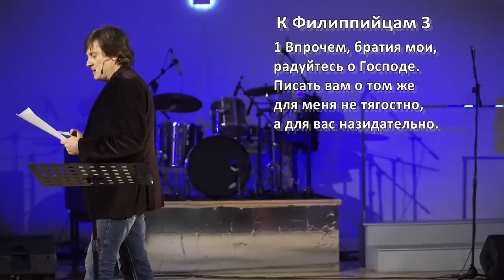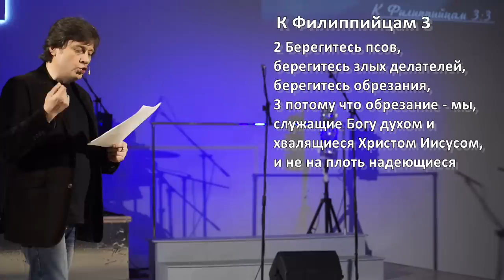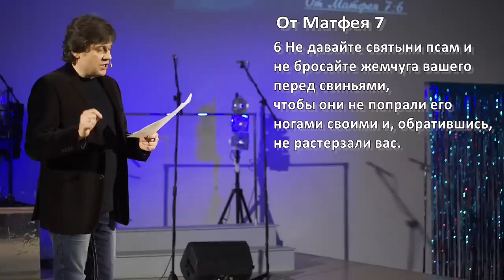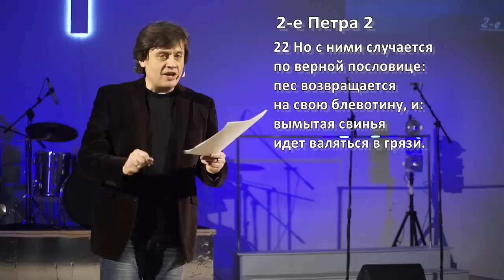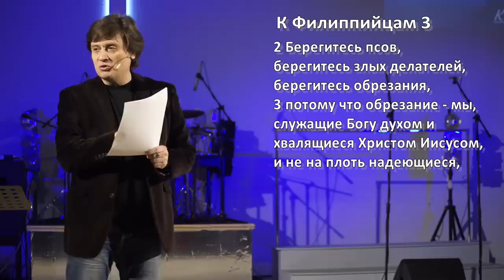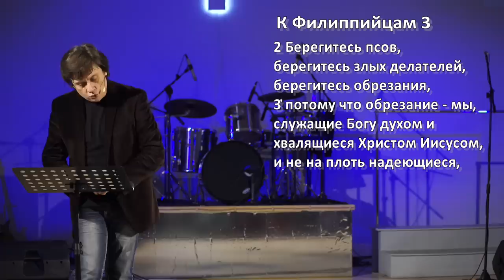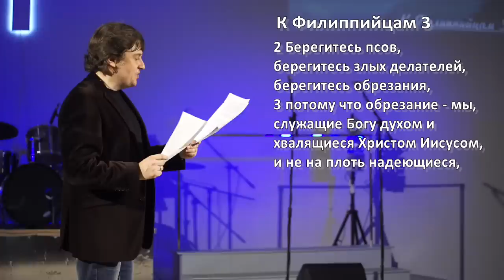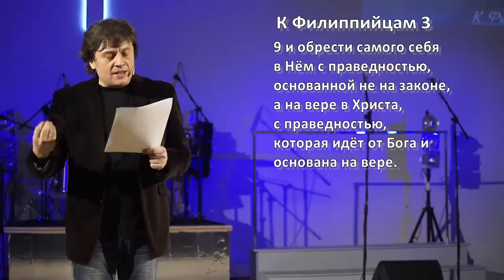Виктор Судаков – Три похитителя радости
Апостол Павел в послании к Филиппийцам призывает нас радоваться и предостерегает о трёх ворах, которые могут эту радость похитить.

Кто эти воры и как не допустить их в своё сердце?
Смотрите проповедь Викторa Судаковa!